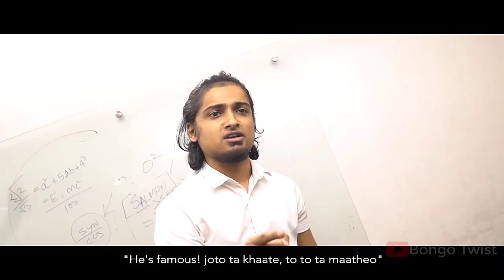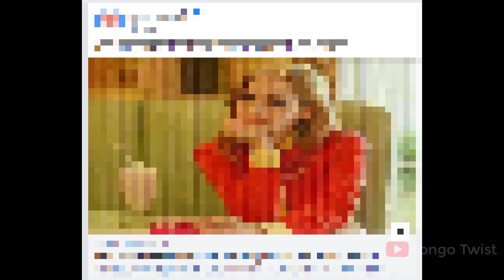EVERYONE IS KING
ANTI-PIRACY WARNING
This content's Copyright is reserved for BongoTwist. Legal action will be taken against those who violate the copyright of the following material presented!

💨💨Location➤ Bangladesh
💨💨Thumbnail Text➤ সবাই রাজা
💨💨Video Title➤EVERYONE IS KING

☑ Keywords Tag ➤nasir hossain weeding, tahseenation song, hero alom song, ovijog song, best friend 3, ovijog tanveer evan, nasir tamima, nasir subah, bongo twist new video, bongo twist is back, new raja in town, sobai raja, bappy chowdhury, porimoni bappy, porimoni funny scene,